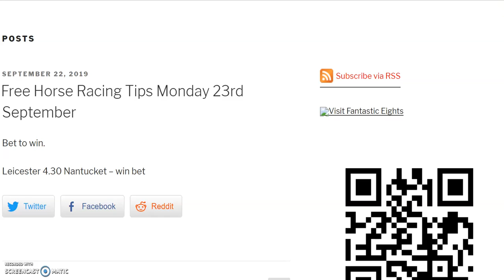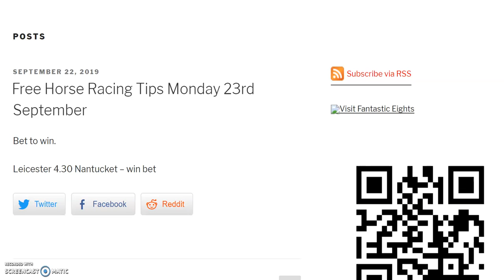free horse racing tips monday 23rd sept 2019